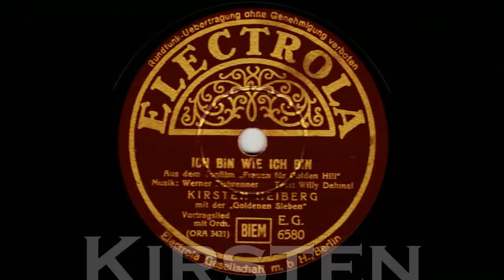Kirsten Heiberg - Ich bin wie ich bin ! (Schellack version, 1939)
Please activate the HD function(720p) before watching the video or watch it with a larger type player in 480p! This in order to avoid serious sound distortion (as YT continues to reduce sound quality and does not activate HD or HQ playback automatically).

Three female singers will be presented in today's videos. Their common link : all were foreigners in the country where they were succesful : Kirsten Heiberg, Norwegian and Rosita Serrano, a Chilean achieved their greatest successes in Germany. Eva Busch, a German refugee from the Nazi regime achieved great succes in France in the late 1930s.

The first singer is the beautiful Norwegian actress Kirsten Heiberg (1907-76).  The song "Ich bin wie ich bin" (I am what I am) was composed by Werner Eisbrenner for the movie "Frauen für Golden Hill" which featured Heiberg in her first leading role.

Heiberg - born into a wealthy artistic family - had a career in Scandinavia before coming to Vienna where she was expected to replace Zarah Leander in "Axel an der Himmelstür". Heiberg who had already been overshadowed by Leander in Scandinavia felt little for the idea and a new operetta "Pam Pam" was written for her. While in Vienna she met the famed German composed Franz Grothe. They fell in love and married... After a singing part in "Napoleon ist an allem Schuld" she was starred in a number of movies including "Frauen für Golden Hill", "Alarm auf Station III" and "Der singende Tor" (1939, opposite Benjamino Gigli). She was usually cast as a dangerous vamp. She achieved her greatest popularity with her husbands songs - especially the chanson "Ja und Nein" which he wrote for "Der singende Tor".

The outbreak of the Second World War was the start of a deeply unhappy period for Heiberg.  She was furious over the occupation of her native Norway and tired of being typecast as femme fatale in propaganda spy capers such aas "Falschmünzer" and "Achtung, Feind hört mit"  both released in 1940.  She was suspended did not make any movies in 1941 and 1942.  She returned to studios for a part in "Titanic" (1942/43) which was only released in Germany after the war. In1943 she also starred  in "Liebespremiere" the musical for which she is best remembered today - with music by her husband Franz Grothe ("Komm, Zauber der Nacht"; "Ich bin heut' frei, meine Herrn" and "Mein Herz liegt gefangen in deiner Hand").  She starred in a handful of movies until the collapse of the Third Reich.

After the War her marriage to Franz Grothe broke down and after starringin three movies Kirsten Heiberg returned to Norway where the public did not forgive her for having worked in Nazi-Germany. She was offered no movie parts and returned to the stage and gave acting classes. She returned to German sudios one final time in 1954 for the movie "Bei dir war es immer so schön" - which was built around Theo Mackeben's most famous melodies. Kirsten Heiberg died in 1976 of cancer - nearly forgotten. One of the few mourners at her grave was her former husband Franz Grothe with whom she had remained on very friendly terms.

On this recording of "Ich bin wie ich bin" Kirsten Heiberg is accompanied by the famed "Goldene Sieben" orchestra.

The video features pictures of Kirsten Heiberg as well as Belgian movie posters of "Alarm of Station III", "Achtung Feind hört mit!" and "Falschmünzer" as well as few sequences from some of her movies.

About the record :

Electrola
E.G 6580 / ORA. 3421
Berlin,
1939

Record in good condition.

This record was transferred with a 78rpm phono preamp and Ortofon Om78 cartridge and stylus in order to get an acceptable 78rpm playback.